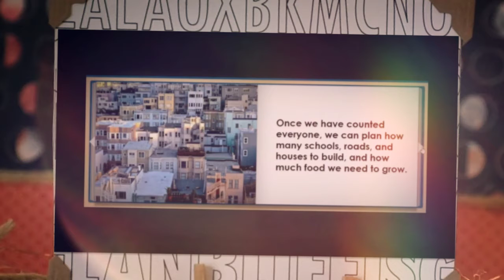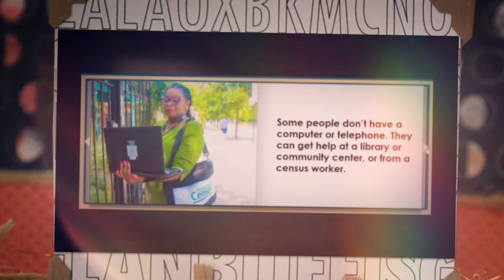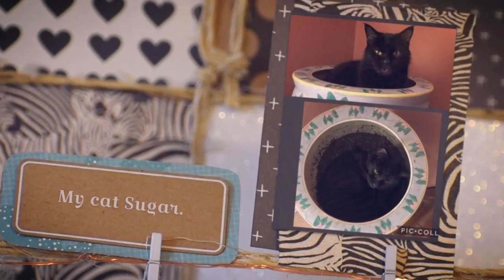Everybody Counts 2020 Census Mrs Jess